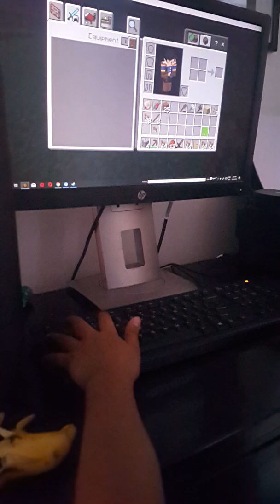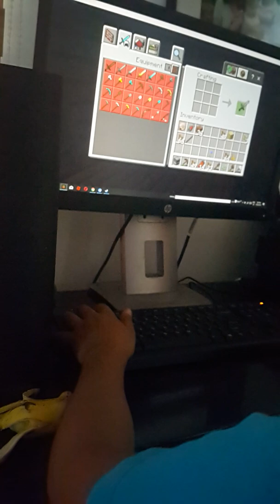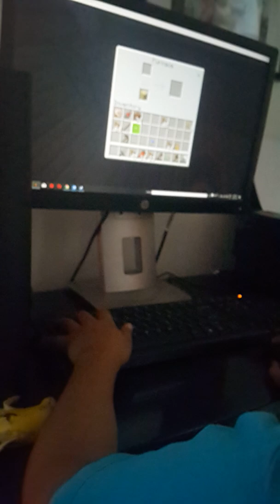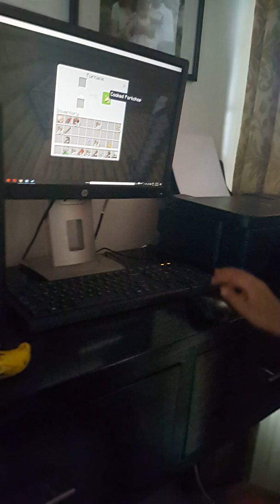Minecraft season 1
Farming and getting my chickens